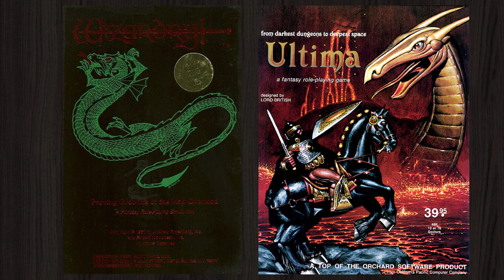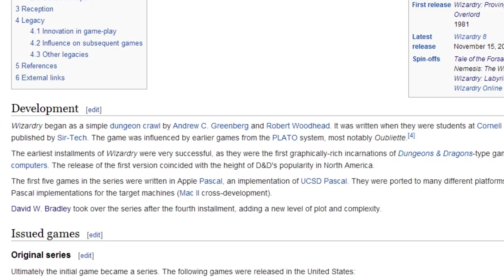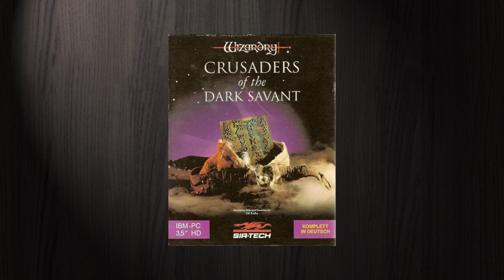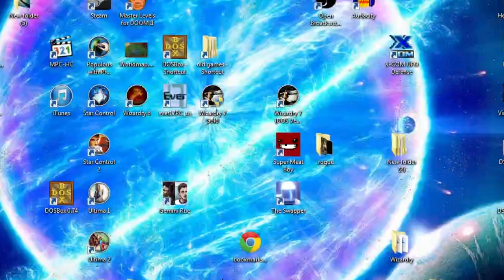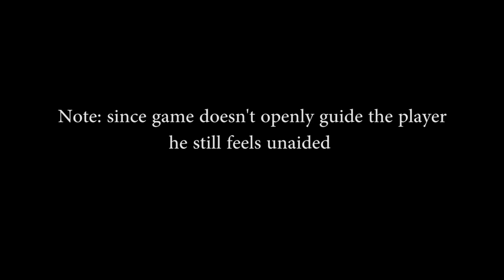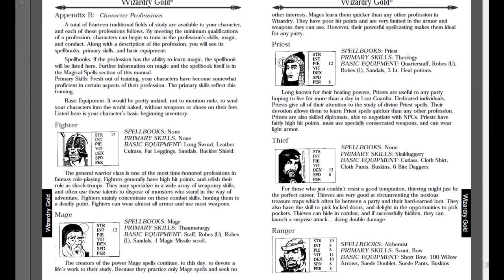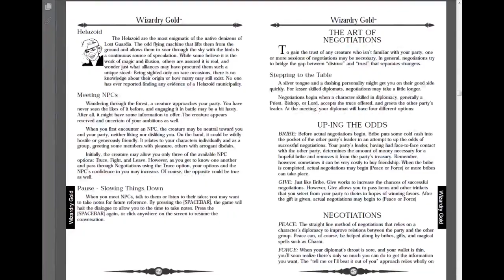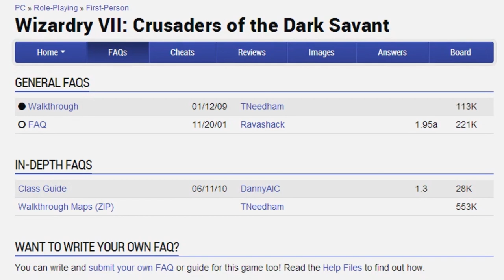Wizardry VII: Crusaders of the Dark Savant Review (Part 1) - GeorgGreat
This is the first video I’ve ever made. It is a Spoiler-Free examination of one of the most notable, classic RPG games, from a perspective of someone who has never played it before 2014 (Because I started making this video in 2014).

In the first part we shall cover how the game establishes its tone   (both aesthetically and gameplay-wise), go over the core gameplay mechanics (such as the battle and RPG systems), as well as making a brief overview of the Wizardry series' history.

Wizardry VII: Crusaders of the Dark Savant is the seventh title in the Wizardry series of western role-playing video games by Sir-Tech Software, Inc (with David W. Bradley as the lead game designer). It is also the second - and the best - entry in the 'Dark Savant' trilogy. The game was published in 1992 by Sir-Tech, originally developed for DOS.

Link to the game on GOG.com

I would highly recommend getting this game as it is very cheap and provides hundreds of hours’ worth of content… assuming that you can tolerate the dated visuals and hardcore gameplay of the old. Also I recommend using GOG, as it includes the original DOS version of the game, which is far superior to its “gold” re-release.

Lastly, I wanted to say that even though this is an “in-character” game review, it is not as much about the characters or their interactions as it is about the game at hand. The entire aesthetic of the video is aimed at reflecting the atmosphere and the “feel” of the game in order to make a complete review. Basically, the idea is to fully realize the potential of the video format as a reviewing medium by utilizing the visuals, audio, structure and story aspects as much as the usual analysis of the game.

I know that sounds over-zealous on my part, especially considering that this is the first video I’ve ever made, but that is why I’m asking for you feedback – there are bound to be mistakes and some questionable decisions on my part, and I need you to notify me about them, so that I would be able to improve and make better videos in the future.